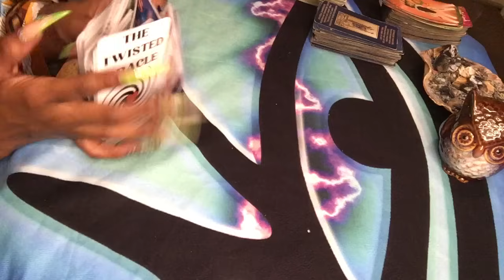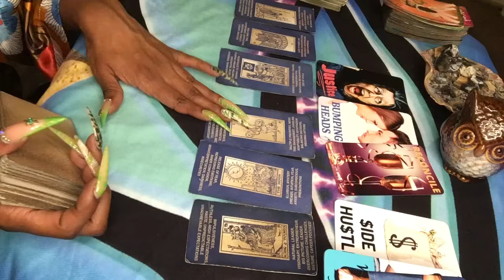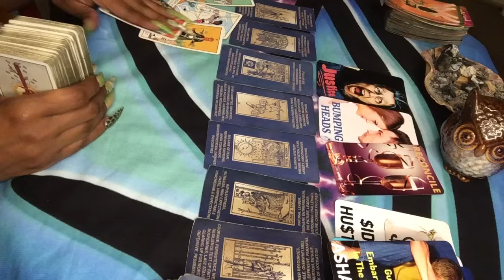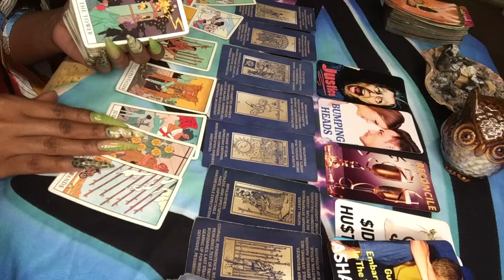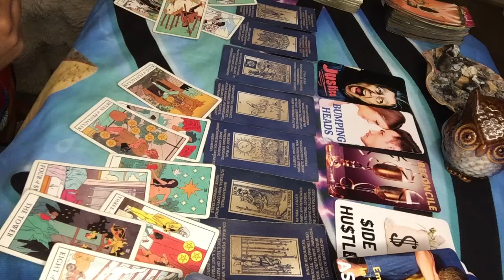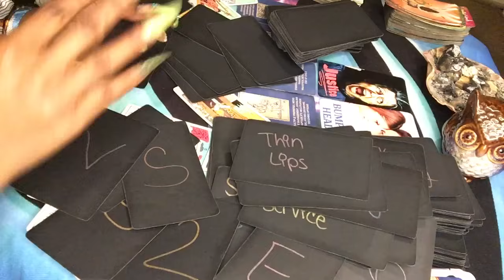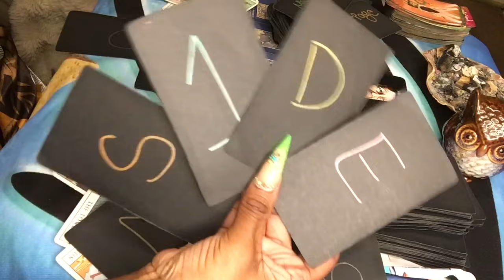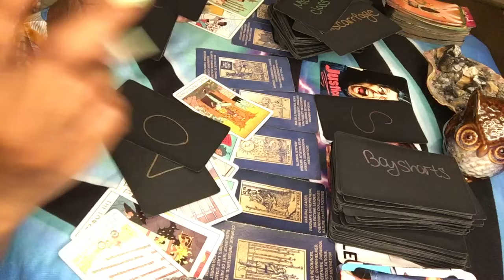⭐️ DIVINE MESSAGE: THEY KNOW YOU KNOW AND THEY ARE EMBARRASSED 😣…BLOWING UP IN THEIR FACE NOW 😮‍💨